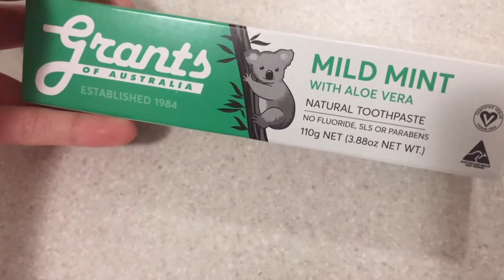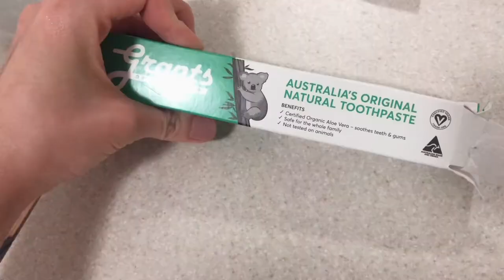[Hepsi Vlog] 비타민 바구니, 건강한 그린 주스 만들기, 집밥 먹방, 드립 커피, grants 그란츠 치약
안녕하세요!
오늘도 제 소소한 일상을 기록해 봤답니다!
다들 건강하시고 즐거운 설날 되세요 :)

[edit] vllo

[Source]